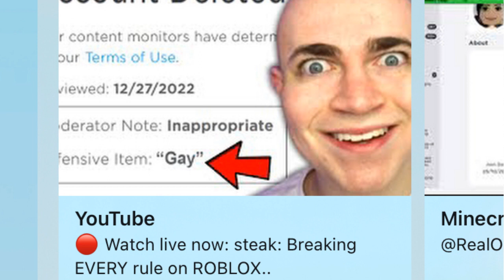RULE ROBLOX STEAK?!!!?!?:)